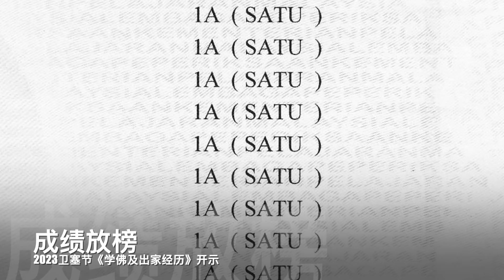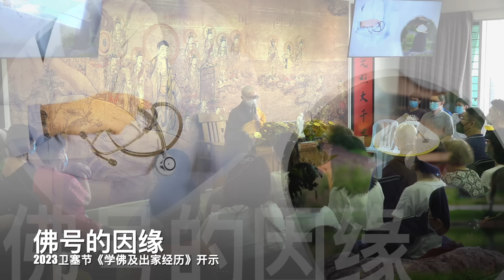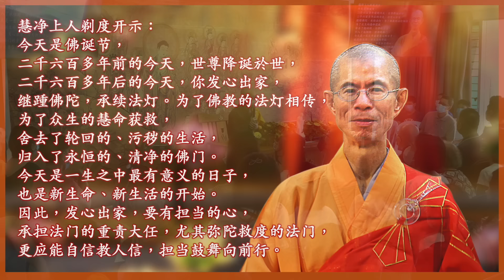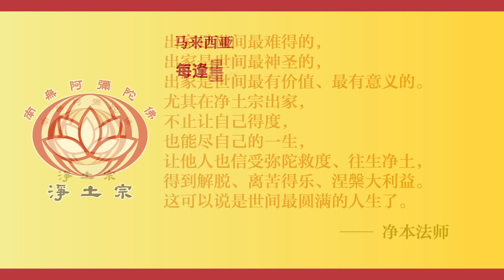我的学佛经历、出家经历：迷茫、升学、医学、法学、出家 ⎮ 净本法师开示于《2023年卫塞节法会》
我的学佛经历、出家经历：迷茫、升学、医学、法学、出家
▪ 净本法师开示于2023年卫塞节法会

⧉ 净土宗 Pure Land Buddhism ⧉